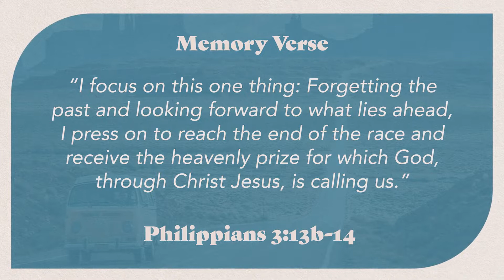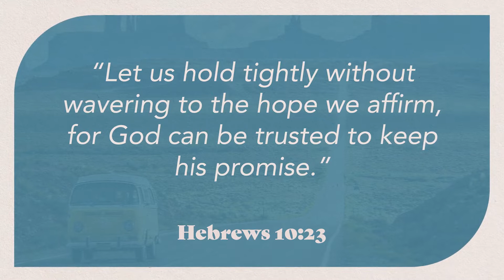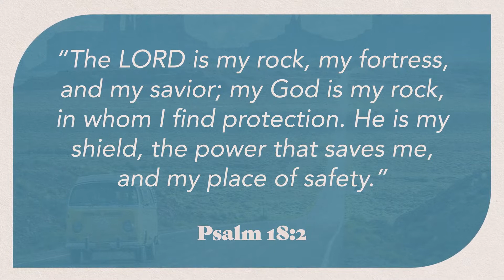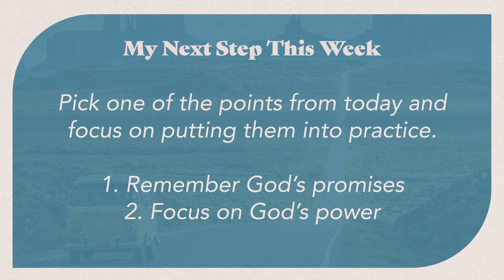Are We There Yet? - Part 5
David versus Goliath is an incredible and true story, but how does that apply to our lives today? This weekend we are finishing our series as we learn courage from David.